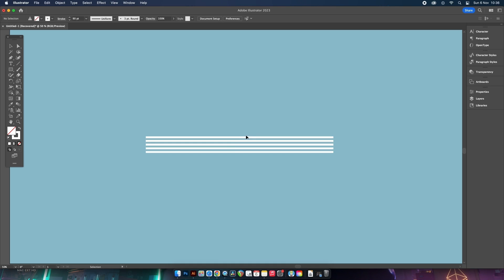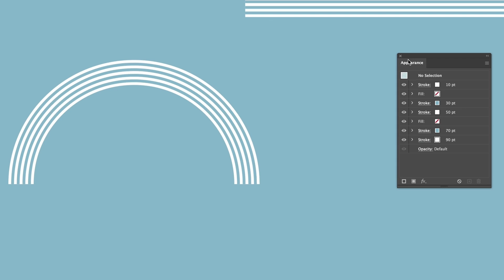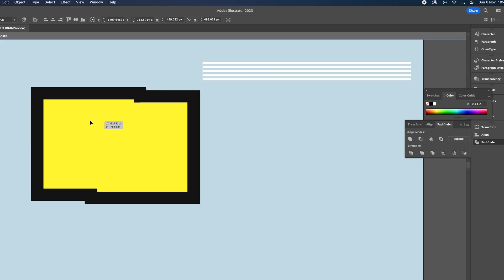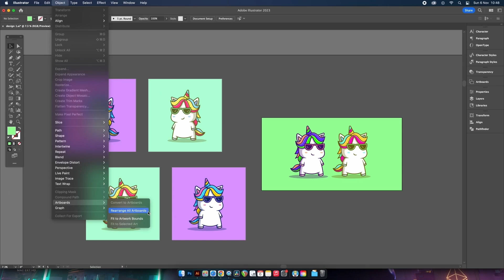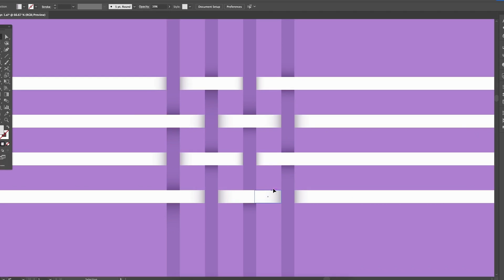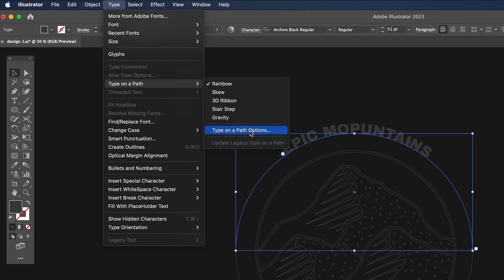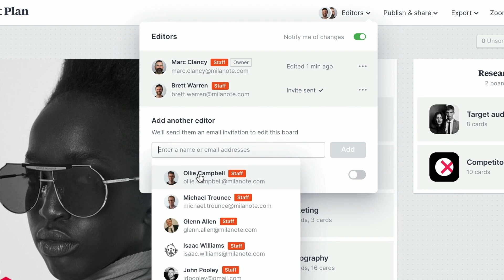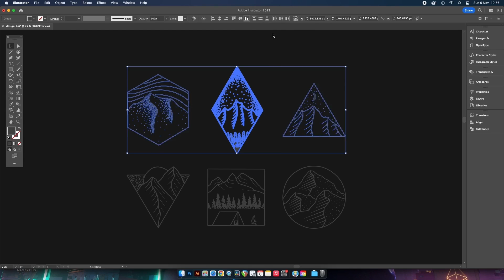Get Ahead with These Adobe Illustrator Tricks!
In todays Adobe Illustrator tutorial here at Satori Graphics, we look at 7 Illustrator features that graphic designers really should know about.

When working in Adobe Illustrator, we want to be as fast as possible to save time on our workflows, and we want to be as efficient as we can using the tools. That's where todays Illustrator tutorial steps in and demonstrates how we can do just that as graphic designers.

We work with the Illustrator appearance panel, the pathfinder window, shapes, alignment, the new intersect tool, and a lot of other things all within one Adobe Illustrator tutorial video. The features and tips will surely help your next design project and workflows as a graphic designer.

If you found todays video tutorial on 7 Illustrator features that graphic designers need to know enjoyable or useful, let me know in the comments section and drop a like on your way out.
Satori Graphics®

📸 Here's My Instagram!

0:00 Illustrator Tutorial Intro
0:07 Making The Shape We Need
0:50 Time Saver In Appearance Panel
1:31 Pathfinder Magic With Compounds
2:50 Stay Organised With Advanced Art-boards
3:57 New Intersect Tool (Plus Effects)
5:24 Handy Type On A Path Feature
6:35 I Use Milanote Every Day
7:18 Advanced Alignment
8:04 Adobe Illustrator Gave Us FREE Stuff